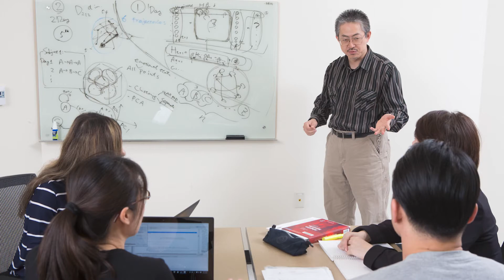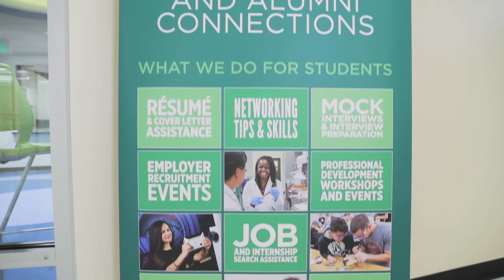What Binghamton University's Watson College offers to international graduate students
Maggie Wolford (director of Watson Graduate Recruitment and Admissions) and Emily Breitbart (Watson graduate recruiter) discuss the many advantages of a graduate degree from the Thomas J. Watson College of Engineering and Applied Science at Binghamton University (State University of New York).